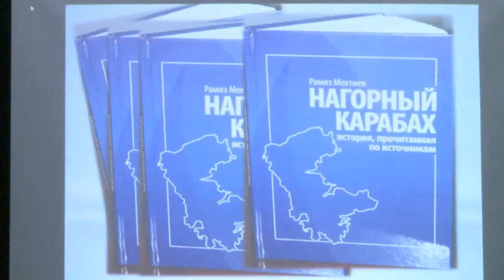Reyaset 01 10 2014